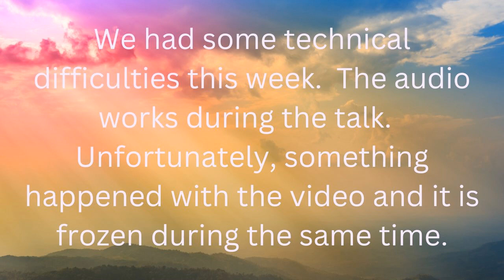"Colors of the Rainbow" Rev. Linda Kajiwara, May 21, 2023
May 21, 2023 Sunday Service:

"Colors of the Rainbow" Rev. Linda Kajiwara

A rainbow symbolizes hope and the beauty after the storm, it is an image of love and friendship.